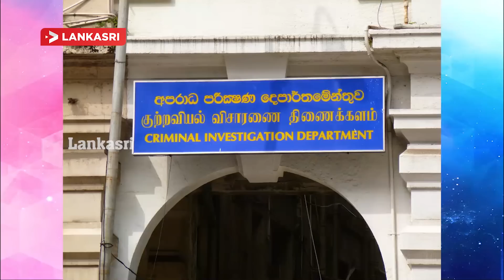செய்திப்பார்வை - மந்திராலோசனை !!! புதிய முடிவு-15.09.2019